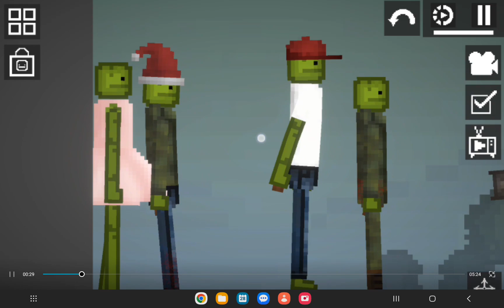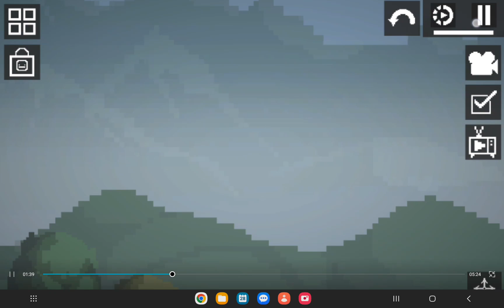Plane crash Dolores airlines